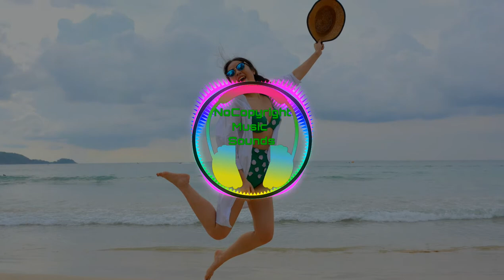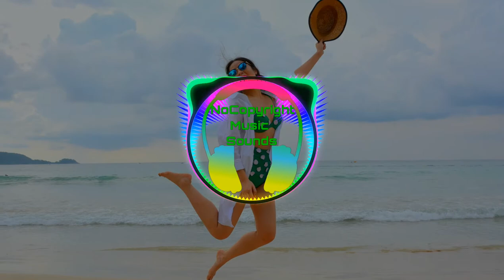Aces High Funkorama|Kevin MacLeod( no copyright music) Jazz & Blues music Funky music| Audio library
🎵 Track details 🎵 :

Title:  Aces High - Funkorama by Kevin MacLeod

Mood :  Funky